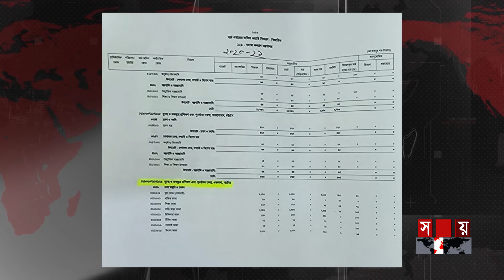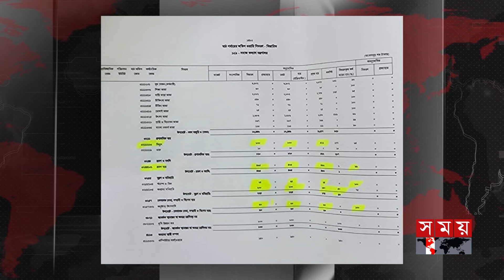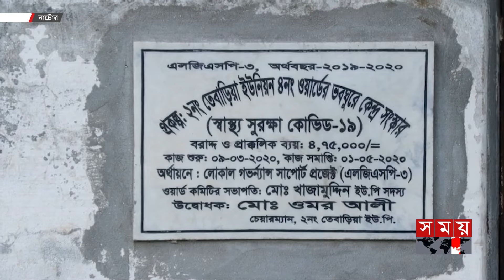২০ বছর বন্ধ আশ্রয়ণকেন্দ্রের পেছনে লাখ লাখ টাকা খরচ | Housing Project | Natore News | Somoy TV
২০ বছর বন্ধ আশ্রয়ণকেন্দ্রের পেছনে লাখ লাখ টাকা খরচ | Housing Project | Natore News | Somoy TV

২০ বছর আগে নির্মাণকাজ শেষ হলেও একজন শিক্ষার্থীকেও আশ্রয় দিতে পারেনি নাটোরের মহিলা আশ্রয়ণ ও পুনর্বাসন কেন্দ্র। তবে, বছরের পর বছর নানা ব্যয় দেখিয়ে তোলা হয়েছে কয়েক লাখ টাকা। সংযোগ না থাকলেও বিদ্যুৎখাতে তোলা টাকার পরিমাণ প্রায় তিন লাখ। এ বিষয়ে সুনির্দিষ্ট ব্যাখ্যা দিতে পারেননি জেলা সমাজসেবা অধিদফতরের উপ-পরিচালক। আল মামুনের পাঠানো তথ্য ও রোকনুজ্জামানের ছবিতে রিপোর্ট।